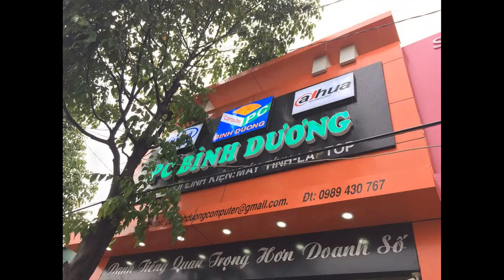QUẢNG CÁO PC BINH DUONG 1